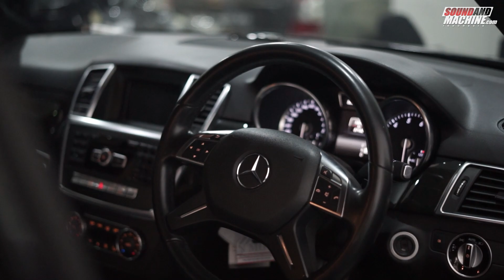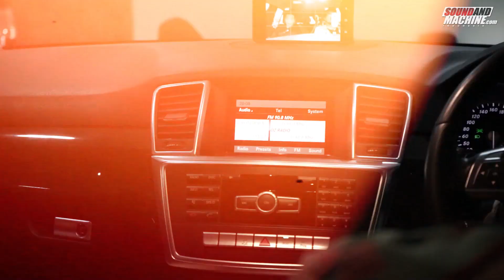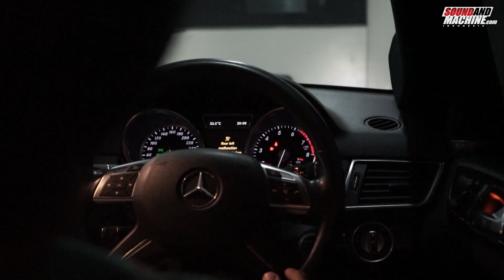911 Set di Dunia, Pasang 2 Focal P60 Limited Edition di Mercedes ML 400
Komponen Focal Inside P60 terdiri dari 2 woofer, 3 midrange, dan sepasang tweeter. Speakernya sudah mengusung struktur W-Cone dan tweeter-nya sudah Beryllium.  Speakernya spacer aluminium dan W-Cone seperti Focal Utopia. Tweeter-nya Beryllium tapi bukan yang biasanya (Focal Be).” tambah Yann.

Videographer dan editor : Rafdi